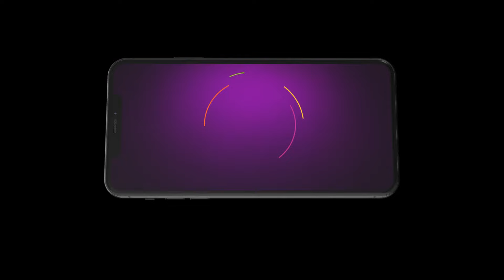Vaidehi Parinaya Kannada | Ep 416 | Preview | Jan, 15 2024 | Karuna, Pawan, Anjana | Zee Kannada